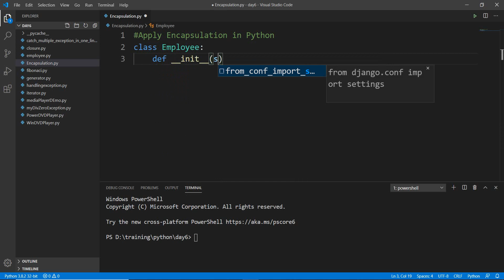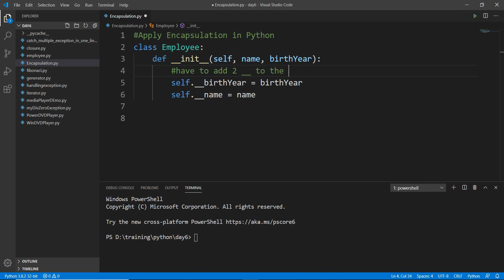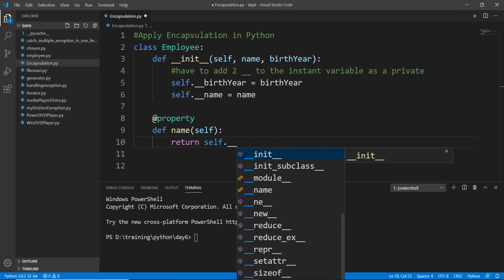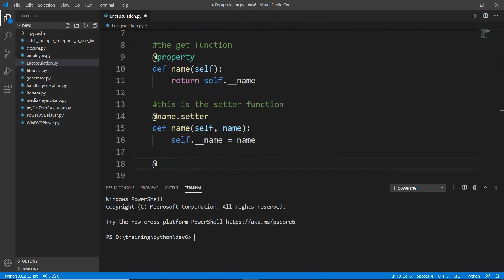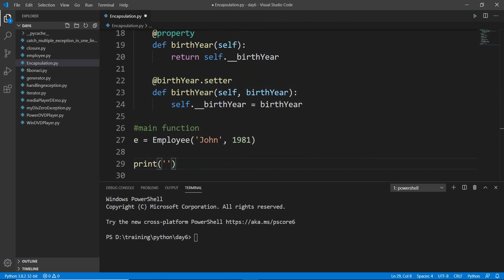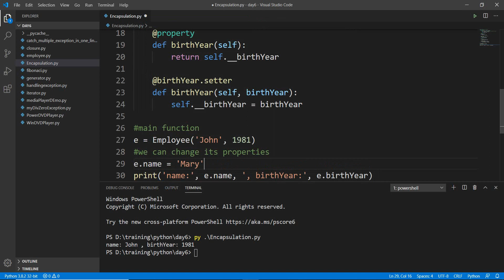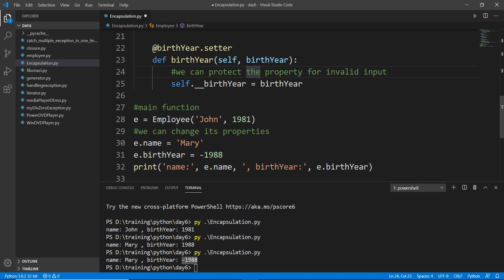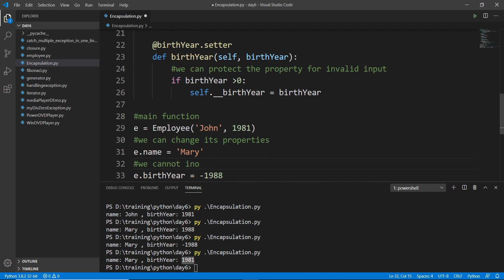Apply encapsulation principles to a class in Python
You can restrict access to variables in Python. It helps prevent the data from being modified by accident and is known as encapsulation.